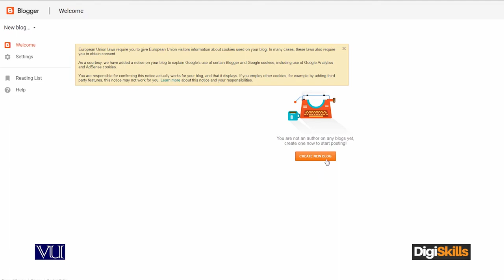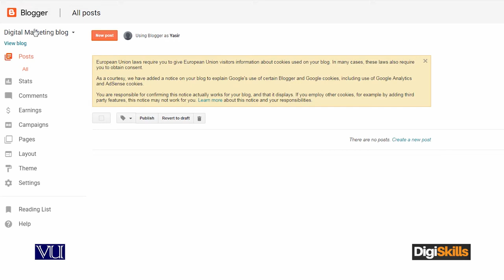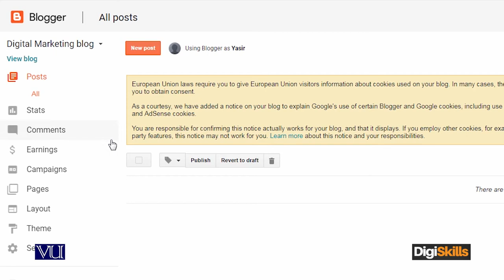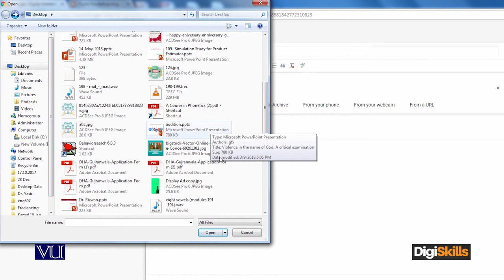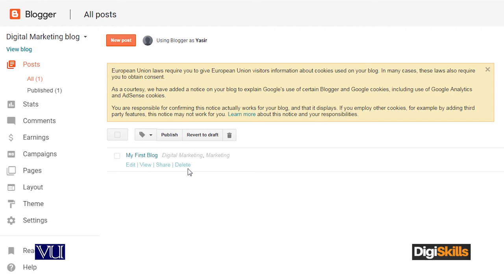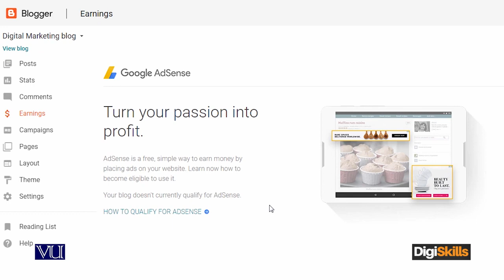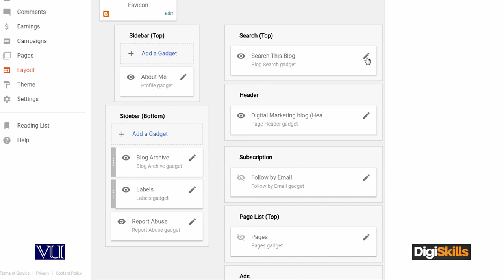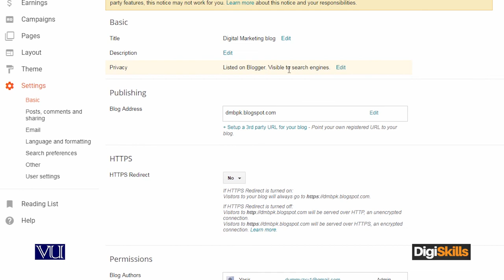Blogger com - Understanding the Blogger Interface and Starting Blog - Digiskill - DigiSkill Pakistan